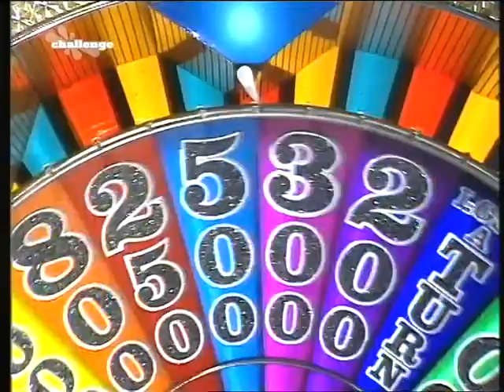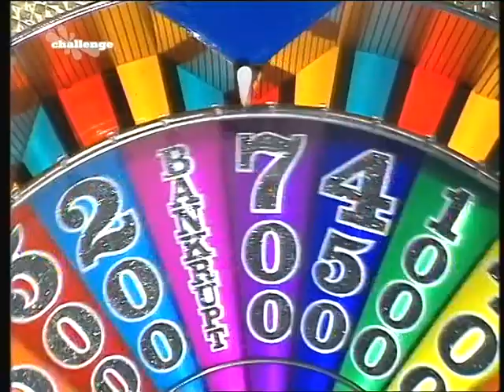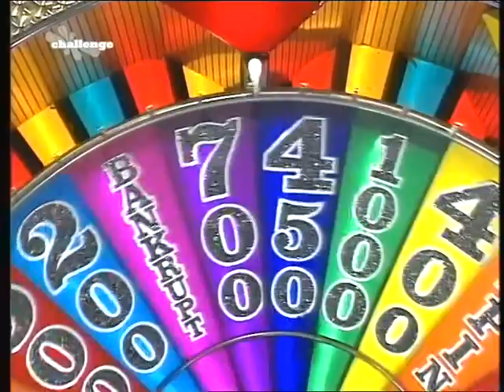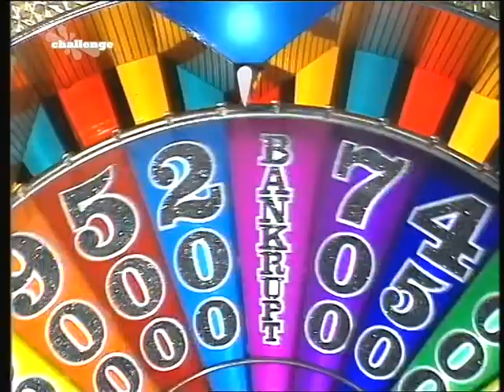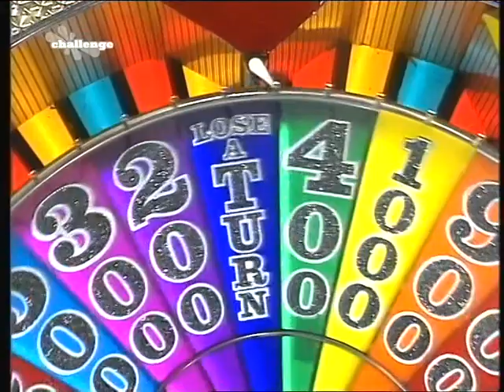Wheel of Fortune UK 2000 - Full Episode (8)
Copyright: Scottish TV Production for ITV